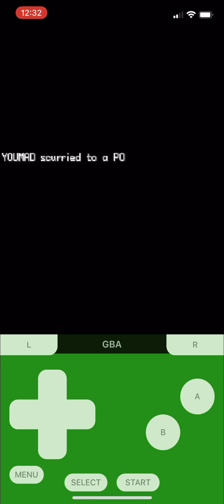Pokémon Fire red: Part 7 The grind to win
We try to beat Brock by grinding up the Pokémon with battling Brock😂